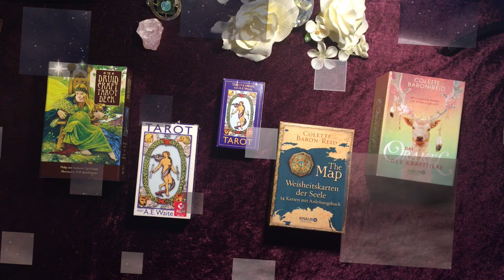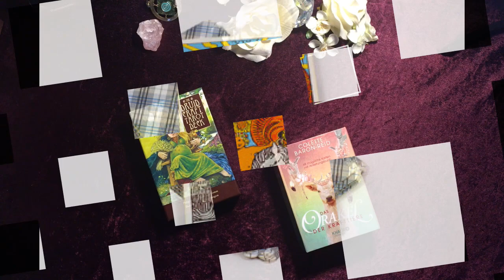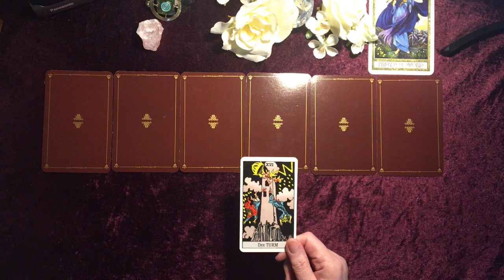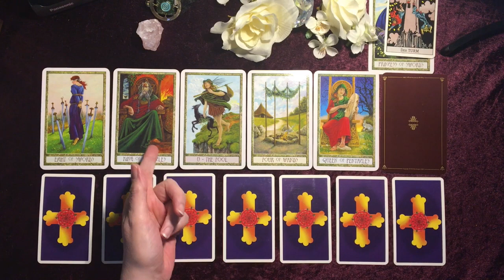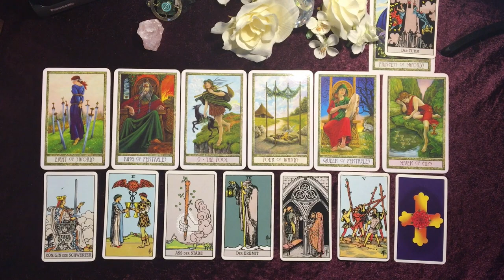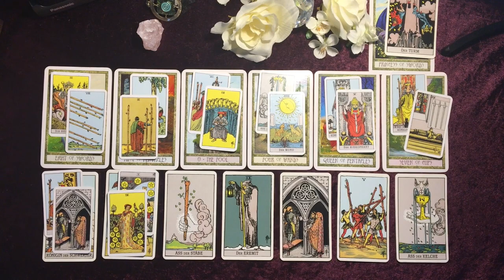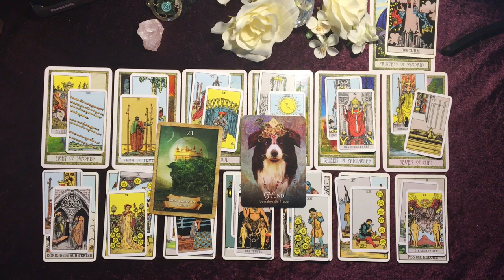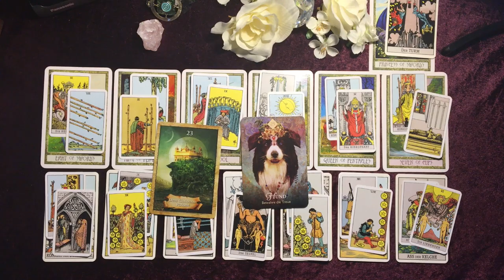Taroskop Zwillinge 05.-11.10.2020 Beobachten und gedulden!